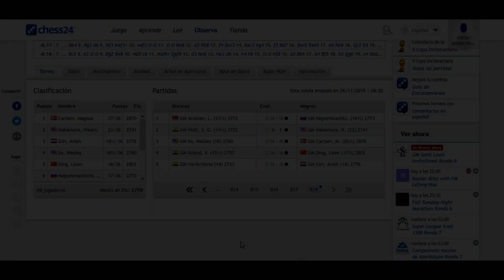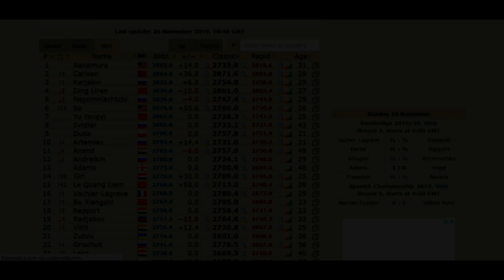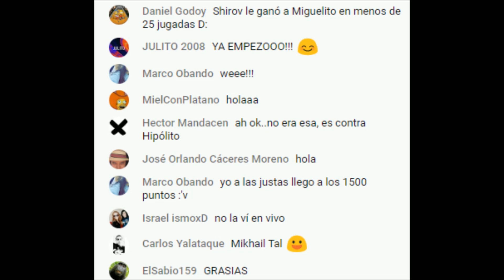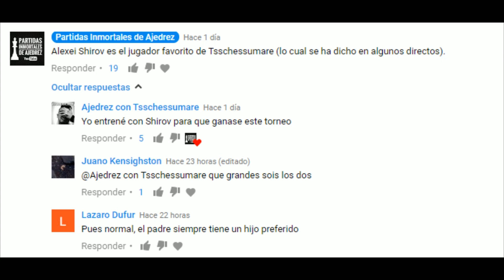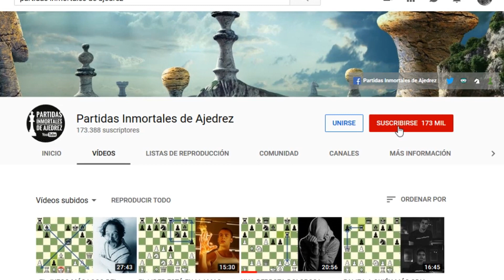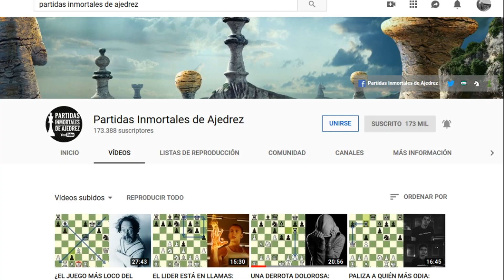HIKARU, EL #1 DEL MUNDO EN BLITZ: Nepomniachtchi vs Nakamura (Tata Steel India Blitz, 2019)